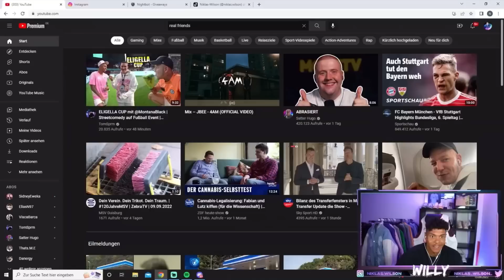Willy über sein erstes Treffen mit Monte und gottlose Gespräche mit ihm beim Event😳👀😂